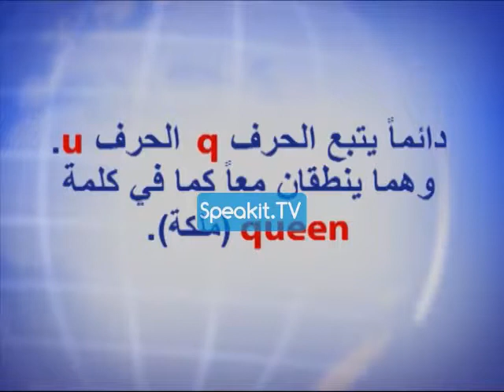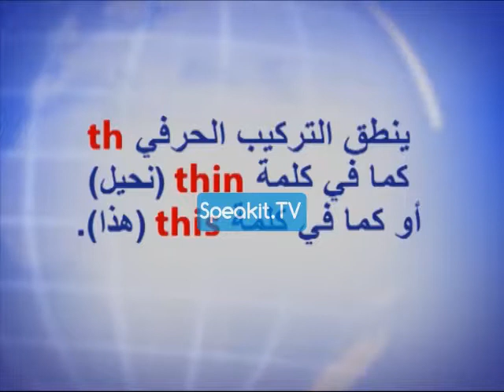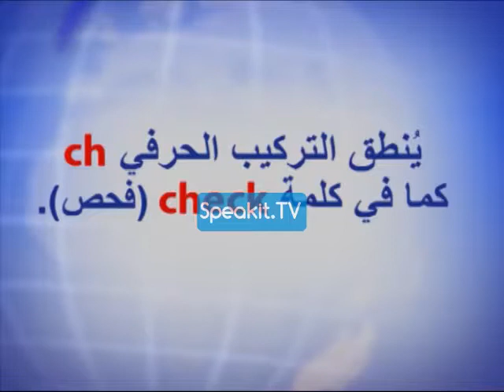مُعلِّم الإنجليزية - الجزء 1 - الدرس 12 | Speakit.TV | 31101 P1 12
دورة اللغة الإنجليزية -  دورة دراسية بالفيديو ذات ثلاث مراحل

مرحبًا بك وشكرًا لك على انضمامك إلى هذه الدورة التعليمية!
هذه الدورة الدراسية مُعدّة لأولئك الذين لا يجيدون اللغة الإنجليزية على الإطلاق ويرغبون في الانطلاق من البداية تماماً. كما هي مخصصة لأولئك الذين يملكون معرفة أساسية لكنهم يشعرون بأن مهاراتهم اللغوية ليست جيدة بما يكفي، أو أن حصيلة مفرداتهم اللغوية غير كافية، أو أنهم لا يجيدون التعبير بجملٍ صحيحة.

وليس محتوى الدورة الدراسية ومنهجيتها هما فقط اللذان يتميزان بالابتكار – بل أيضاً تستخدم الدورة صياغة فيديو مفيدة وملائمة!

إذن ما الذي يجعل هذه الدورة الدراسية مميزة للغاية؟
- أنها تأتي في شكل ثلاثة أجزاء أو مراحل متعاقبة. وكل مرحلة معدَّة لمستوى مختلف، كما يمكن طلب كل جزء على حدة.
- كل ما عليك فعله هو أن تشاهد وتستمع وتتعلم!
فكل ما ترغب في معرفته سيظهر على الشاشة، والذي يتراوح ما بين تلميحات القواعد النحوية البسيطة إلى ترجمات الشاشة التي توفر لك ترجمة النص والتوضيحات بالعربية.
- معلموك هم متحدثون أصليون للغة الإنجليزية.

شعارنا هو: ادرس بوتيرتك الخاصة... لا تتعجل – تدرب عدد المرات التي تحلو لك. فهذه هي ميزة التعلم الذاتي! هدفنا هو أن تكتسب المهارات أثناء تمتعك بالتعلم.

الجزء 1
في الجزء 1،  سوف تتعلم كيفية نطق حروف الأبجدية الإنجليزية كلها والعديد من تراكيب الحروف الشائعة. كما ستتعلم كيفية قراءة مجموعة متنوعة من الكلمات المفيدة.
الجزء 1 يشمل 22 درساً، وأكثر من ساعتين مسجلتين، وأكثر من 400 كلمة جديدة!

الجزء 2
في الجزء 2،  سوف تتعلم أجزاء الكلام (مكونات الجملة) الأساسية، والتي تشمل تصريفات الأفعال، وأنواع الأسماء، وأشكال الصفات، وأكثر بكثير من ذلك. كما سوف تتعلم بعض المفردات المفيدة جداً.
الجزء 2 يشمل 24 درساً، وأكثر من 4 ساعات مسجلة، وأكثر من 1000 كلمة جديدة!

الجزء 3
في الجزء 3، سوف تتعلم مكونات أكثر للجملة، بالإضافة إلى المزيد من تصريفات الأفعال، وأشكال الاسم، وأشكال الصفات. كما ستتعلم تعبيرات شائعة في اللغة الإنجليزية والكثير من المفردات الجديدة لاستخدامها في الحوارات اليومية.
الجزء 3 يشمل 34 درساً، وأكثر من 4.5 ساعة مسجلة، وأكثر من 1500 كلمة جديدة!

الآن، دعنا نبدأ!

لقد اختار العديد من الناس بالفعل طريقة التعلم في Speakit.tv كطريقتهم المفضلة لإجادة أساسيات أي لغة جديدة. الآن حانت فرصتك!

تذكر أن دافعنا ومحفزنا على المواصلة هو اشتراكك،
في انتظارك تعليقاتكم ومشاركاتكم!
استمتعوا بالدورة!

يشكّل مقطع الفيديو هذا جزءًا من دورة مجانية تُعطى لمشتركي قناة Speakit.tv الخاصة بنا.
أنت تستمر في التعلم، ونحن نواصل التطور!